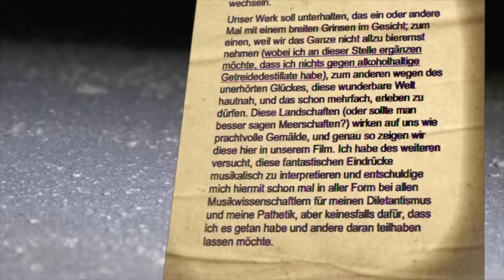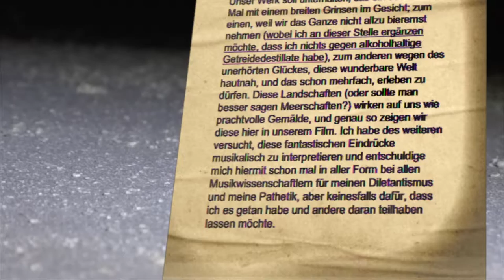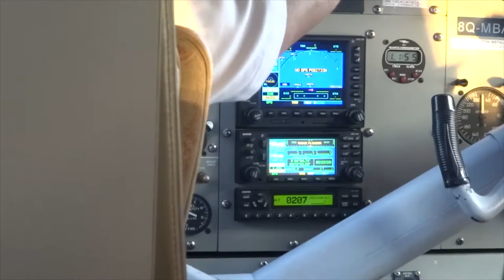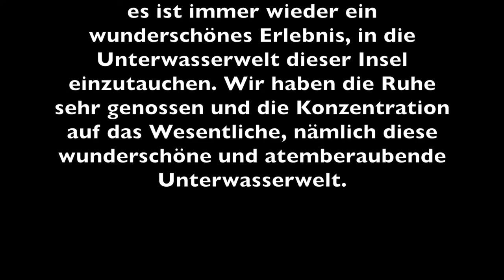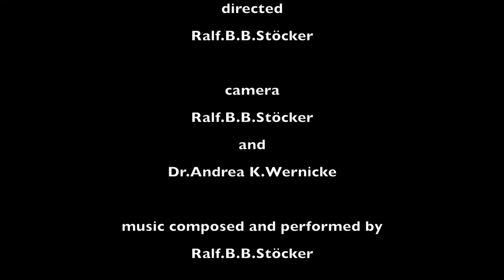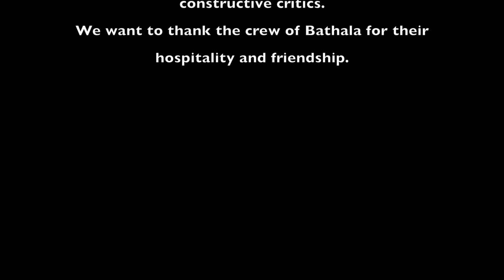SightSeeingSubsurface Der Film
Eine Wanderung durch die wunderbare Korallenwelt der kleinen Malediven-Insel Bathala aus Sicht der Fische.